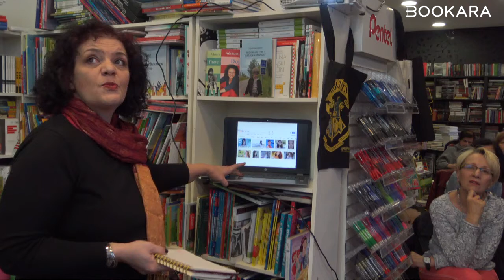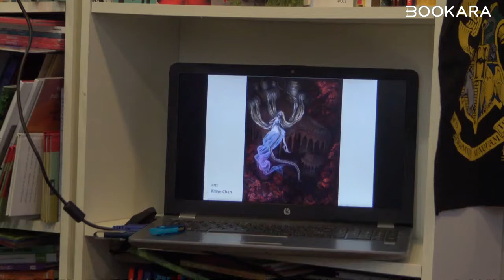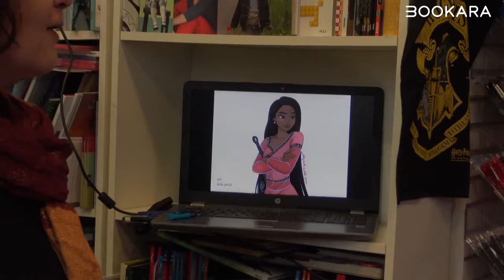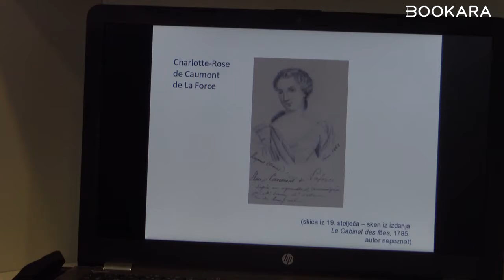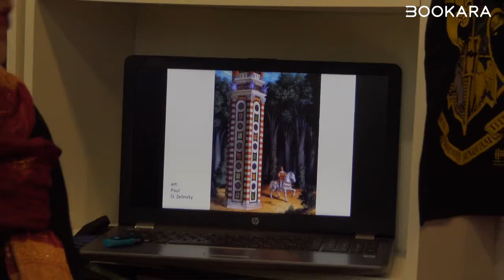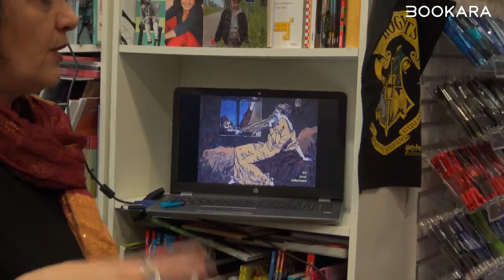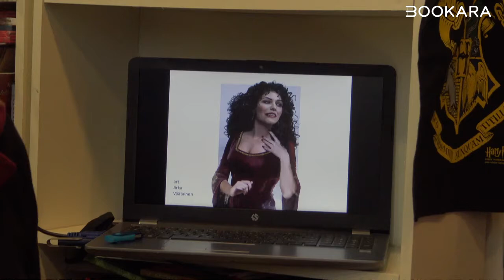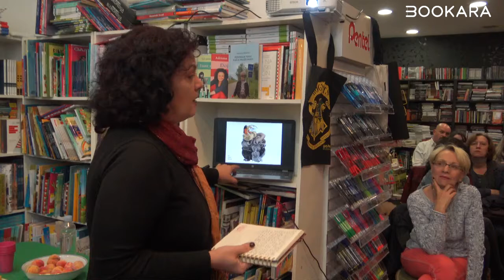Terapija bajkom - Matovilka - Milena Benini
Ovoga puta Milena nam je pričala o Matovilki i suprotno od onoga što možda mislite nije davala savjete kako se počešljati.

Projekt sufinanciran od strane Ministarstva kulture republike Hrvatske.